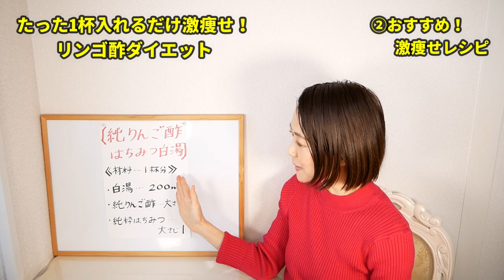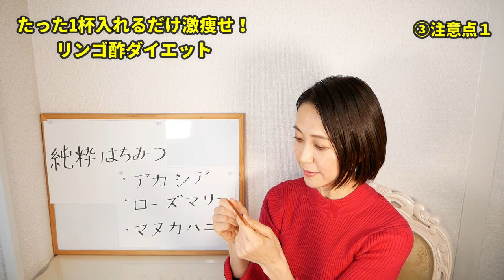リンゴ酢に一杯入れるとごっそり痩せて腸内環境改善！痩せたい人は今すぐ飲んで【お酢｜効果｜飲み方｜レシピ】｜腸活ダイエット